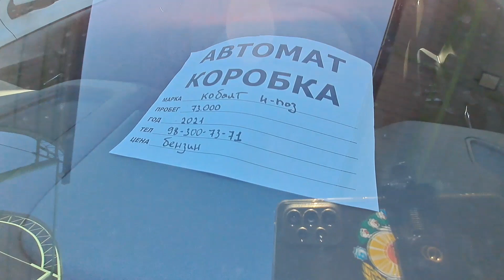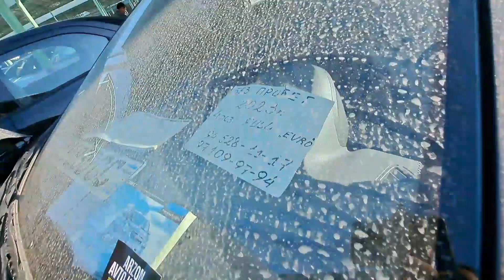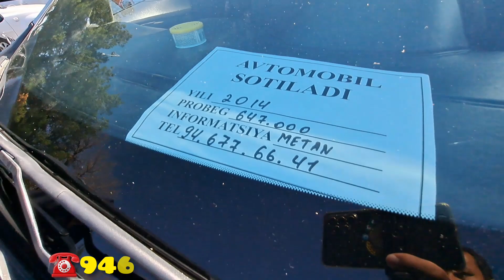Sergeli mashina bozor Koboltlar narxlari 29 октября 2023 г.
SERGELI MASHINA BOZOR KOBOLT NARXLARI 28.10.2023

Telegram 👉 @uzavtoboozor

ADMINGA yozish✍ 👇👇👇👇
Telegram 👉 @uzavtoboozor